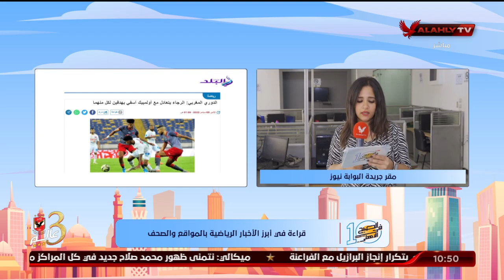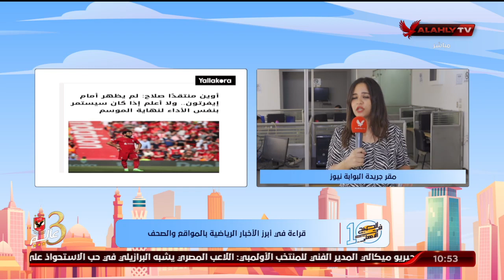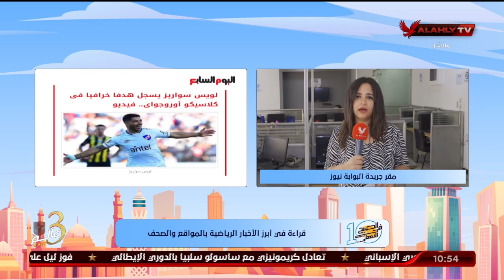"مريم سميح" تنقل لكم الأخبار المحلية والعالمية في الصحف والمواقع من مقر جريدة البوابة نيوز